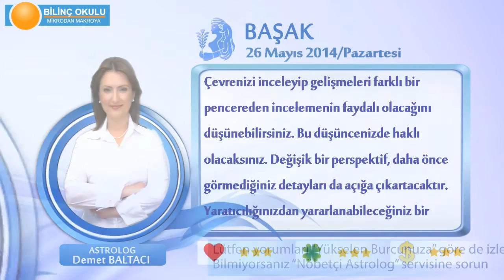BASAK Burcu, GÜNLÜK Astroloji Yorumu,26 MAYIS 2014, Astrolog DEMET BALTACI Bilinç Okulu